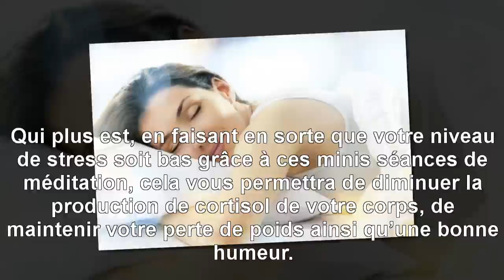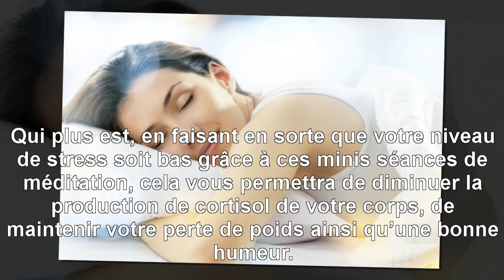{Top Santé} Comment paraître plus jeune en 60 secondes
Comment paraître plus jeune en 60 secondes. Il suffit parfois de faire quelques petits changements pour obtenir de gros résultats. Voici des exemples pouvant vous aider à vivre plus sainement.
MERCI! ... Nous mettrons en ligne nos vidéos pratiques dès que nous le pourrons, alors assurez-vous de vous être inscrit pour être averti dès qu'elles sont disponibles.